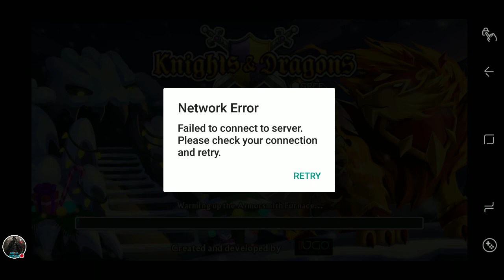Knights And Dragons | The Game Is Broken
Line: Doctorredstone
Kik: Doctorredstone